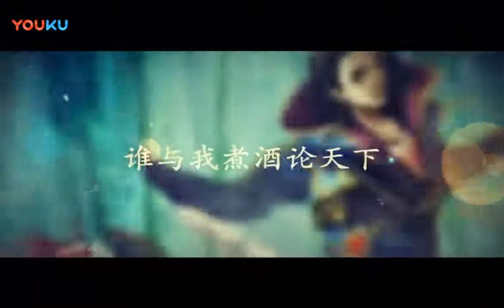BBD解说三国杀国战 兄妹创大业 舍身识法眼 2018-04-21 （旧版国战）